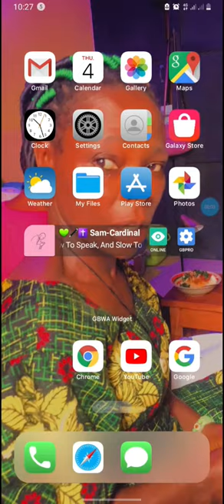How to create another Gmail